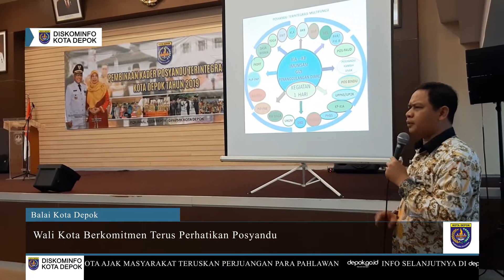Wali Kota Berkomitmen Terus Perhatikan Posyandu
Depok.Go.id
Video: Nanang Kurniawan
Editor Video: Deni Wahyudi